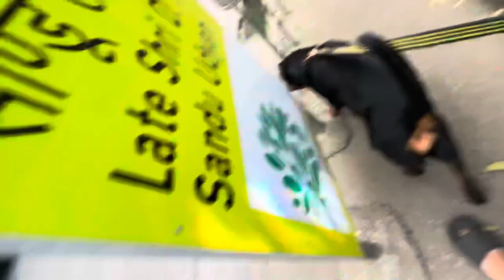Rottweiler Pe 2 Street Dog Ne Attack Kiya Achanak New Place Pe | Day-102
Rottweiler Malhar Dangerous Fight With Street Dog | Day - 47

AGGRESSIVE ROTTWEILER NE ATTACK KIYA HUSKY PE | AGGRESSIONCONTROL OFFLEASH​⁠
AGGRESSIVE ROTTWEILER WALKING OFFLEASH ON STREET DAY-4 Training

Offleash Rottweiler Dog Walking In Crowded Place
Public Reaction of Rottweiler

Day 3 Offleash Training With @Yshakhthelion

rottweiler puppy
cute rottweiler puppy videos
cute rottweiler
Intelligent breed
Most aggressive breed
Funny rottweiler dog funny rottweiler reaction
Funniest rottweiler puppies
Comedy mode of rottiweiler
rottiweiler love

India’s best Dog Trainer

Vaishak Bhai Insta ID - @monomark_k9